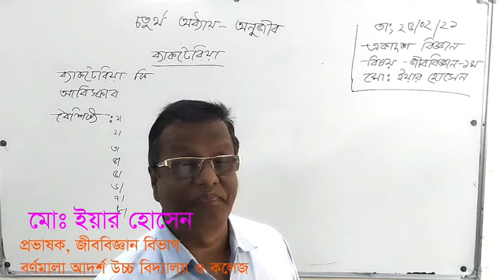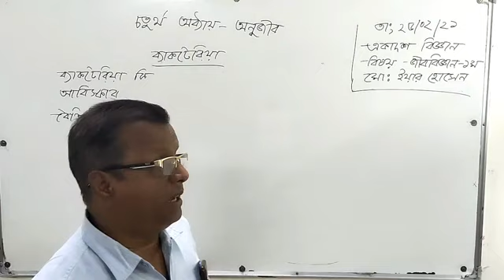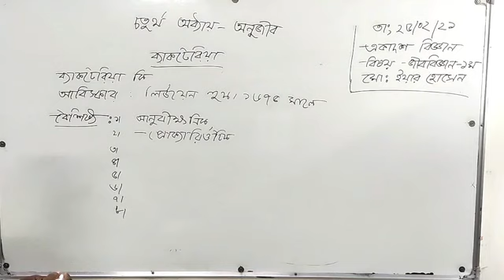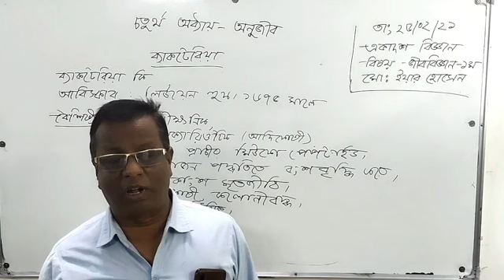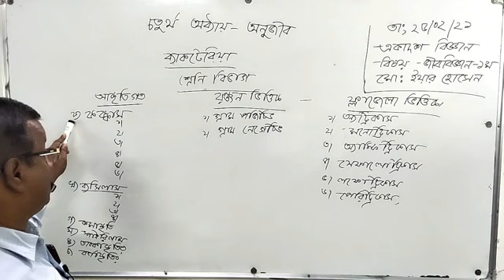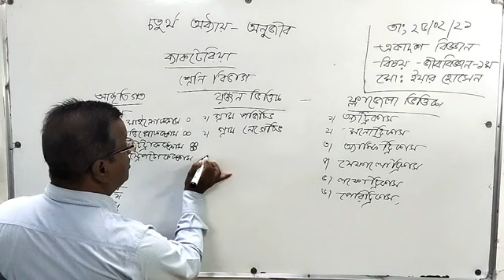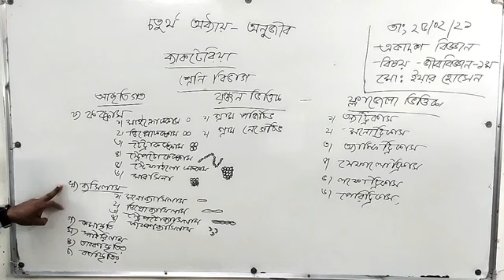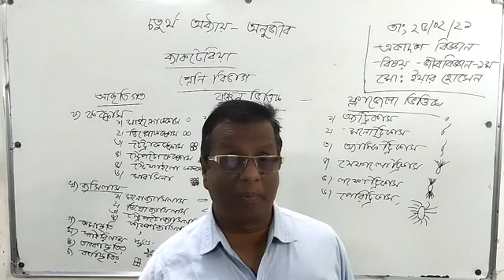অনুজীব ব্যাকটেরিয়া জীববিজ্ঞান উচ্চ মাধ্যমিক শিক্ষার্থীদের জন্য